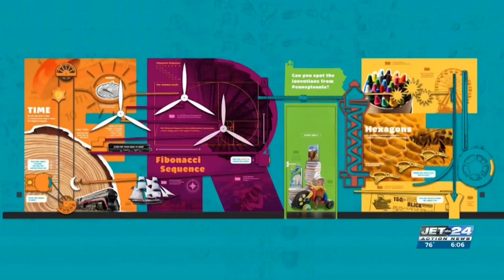Experience Children’s Museum enters new phase of expansion